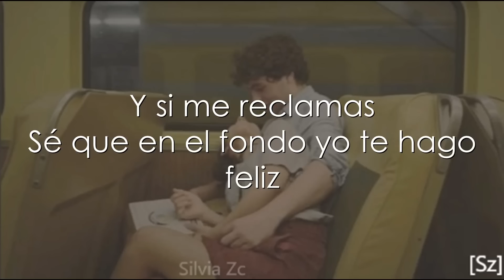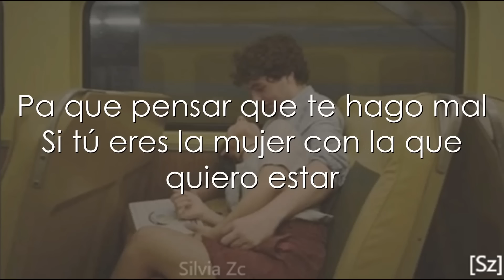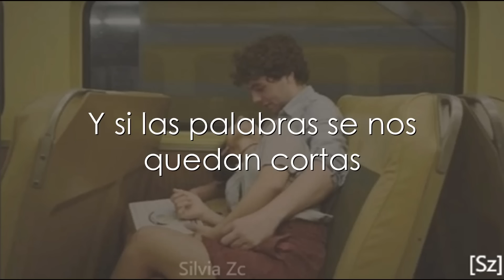MYA, Mau Y Ricky - Una Y Mil Veces (Letra)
LETRA:

Tu siempre me llamas
Pa decir que estás pensando en mi
Y si me reclamas
Sé que en el fondo yo te hago feliz.

A veces peleamos, pero eso no importa
Tengo mis manías, pero las soportas
Y si no me llamas
Yo no dejo de pensar en ti.

Aunque lleguemos a amarnos
Y otras veces odiarnos
Nos quedamos juntos una y mil veces.

Si a ratos quiero tenerte
Y otras no quiero verte

Una una una y mil veces

Me quedo con las cosas lindas que me das
Y si esta brava la distancia duele mas
Pa que pensar que te hago mal
Si tú eres la mujer con la que quiero estar.

Yo te mataría
a punta de besos todo el día te mataría
para borrar todo el enojo que tenia
aunque tengamos malos ratos tu eres mía, mía.

Yo te comería
a punta de besos todo el día te comería

Y si las palabras se nos quedan cortas
Tu y yo resolvemos con besos de sobra.

Mya y Mau y Ricky, yeah.